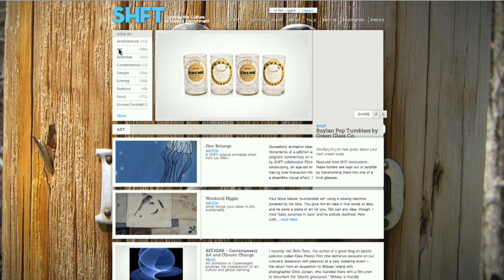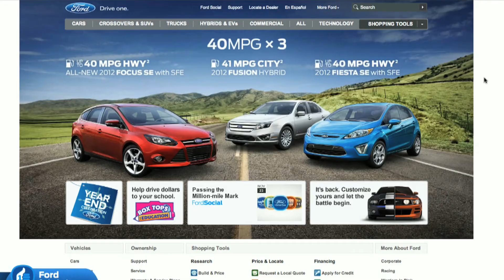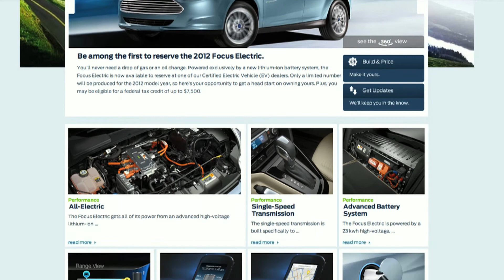EXCLUSIVE: Inhabitat Talks to Adrian Grenier and Peter Glatzer of SHFT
Inhabitat caught up with Adrian Grenier -- of Entourage fame -- and Peter Glatzer, the founders of SHFT.com at the Global Green Sustainable Design Awards. Grenier is received the Media/Entertainment Design Award and Jill Fehrenbacher hit the pair with some questions about the award and their latest projects.